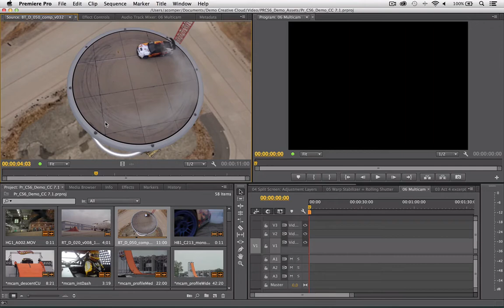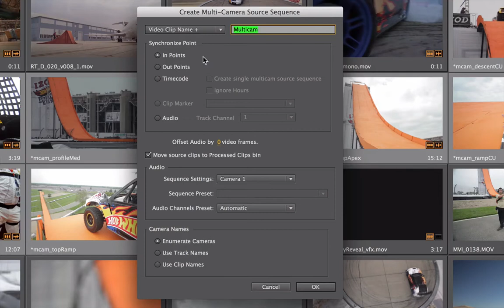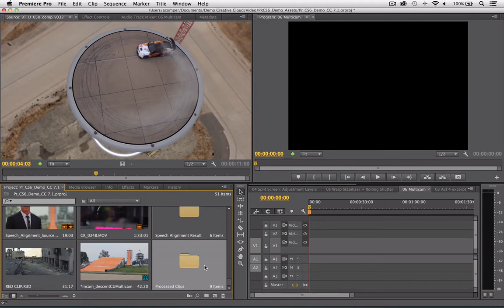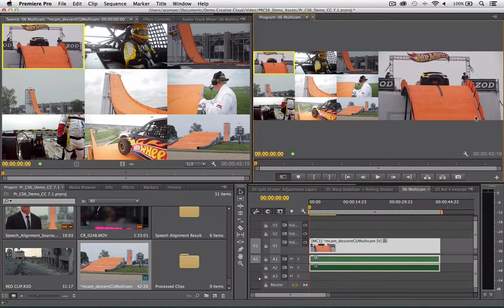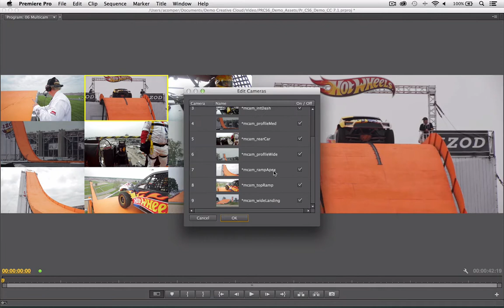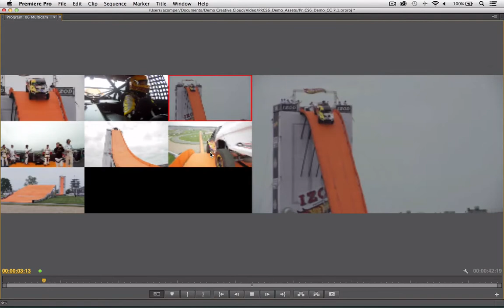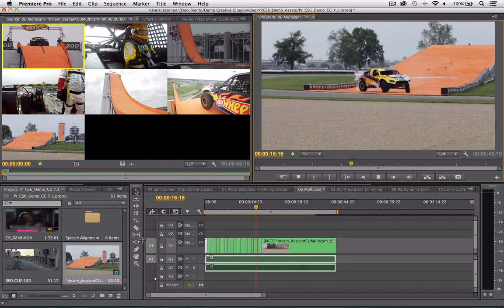Adobe Premiere Pro CC - Migliorie nel montaggio multicamera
Realizziamo un montaggio multicamera con Adobe Premiere Pro e sfruttiamo le migliorie apportate nei recenti aggiornamenti.